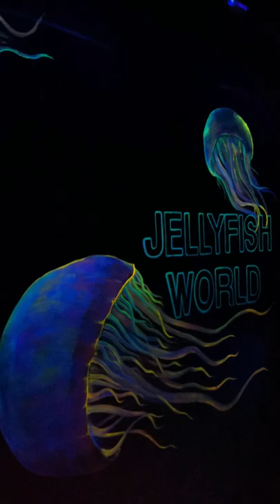Jellyfish World- Underwater World - HD 1080 portrait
Jellyfish World- Underwater World Pattaya- HD 1080 is a unique, tranquil and relaxing experience though which you see these magnificent creatures and enjoy their beauty.

Use earphones for best immersive effect, sit back and enjoy the next 4 minutes!!

Location: Underwater World, Pattaya

Cost: Rs.700/-  (Totally worth it. Booked through Klook . This is not a sponsored video, just mentioned because Klook provides excellent discount on ticket prices)

Underwater World, Pattaya has a diverse variety including sharks, manta rays, reptiles, amphibians, jellyfishes and others. A 100-meter long underwater tunnel gives an immersive experience. You can also feed the Koi fish, an activity which is super fun for both kids and adults.

The jellyfish tanks are cylindrical with changing lights in some, which makes the Jellyfish just majestic to look at.

Next Upload: Watch in the end of this video.